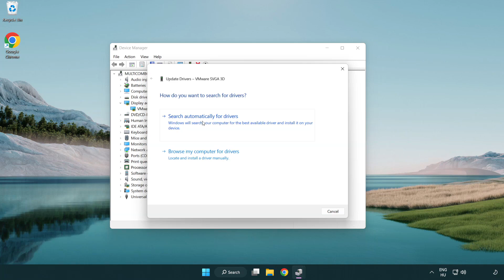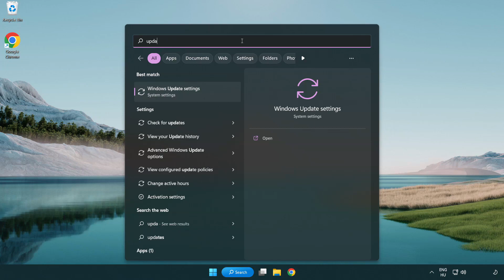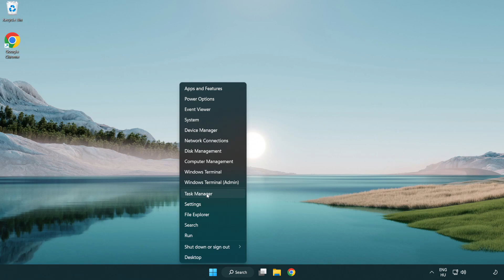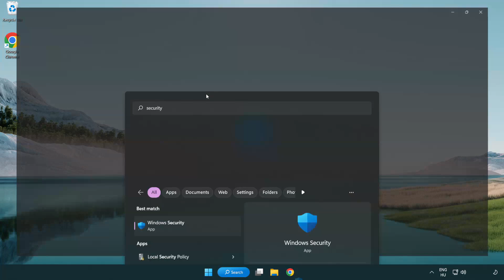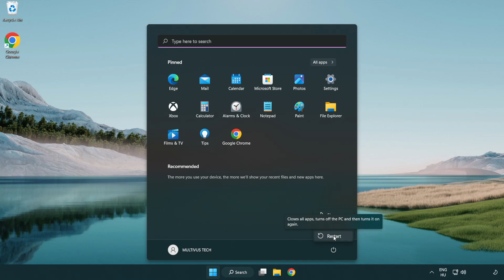How to FIX Alan Wake 2 Crashing / Not Launching!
I'm going to show How to FIX Alan Wake 2 Crashing / Not Launching!